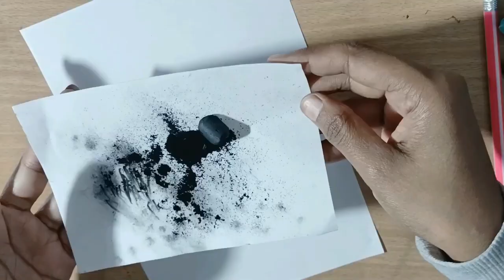Nose Tutorial Day 8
Aaj hai nose tutorial ka day 8 .maine bahut hi simple tarike se ek simple si nose banai hai. Ismein Maine simply HB. pencil ka use Kiya hai. aur charcoal powder use kya hai brush aur blending stump ki madad se. highlight ke liye mono eraser ka use Kiya hai.To I hope aapko Meri yah video pasand aayi hogi aur agar pasand aati hai to please please mujhe support Karen mere channel ko subscribe Karen Meri video school like and share Karen.
Aapka kimti waqt dene ke liye dhanyvad.

Thankyou 😊🙏